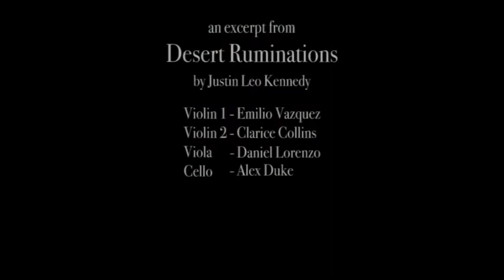excerpt from Desert Ruminations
Desert Ruminations
by Justin Leo Kennedy

Violin 1 - Emilio Vazquez
Violin 2 - Clarice Collins
Viola - Daniel Lorenzo
Cello - Alex Duke

Thumbnail photo by Doreen Kennedy